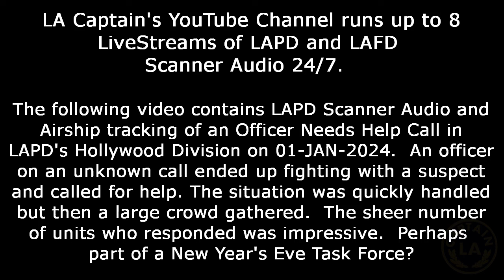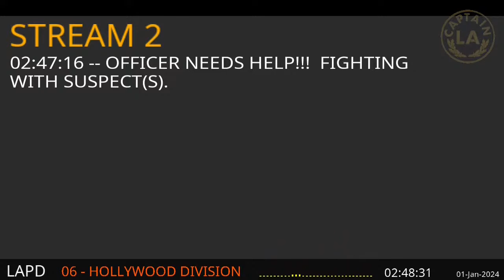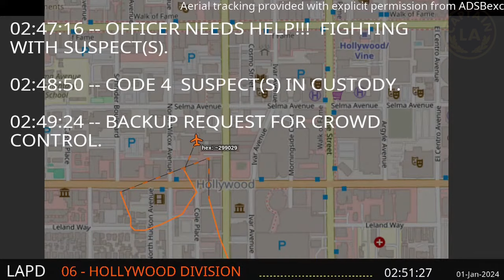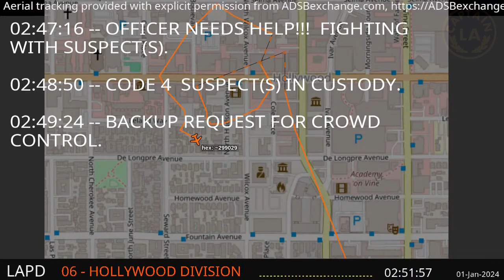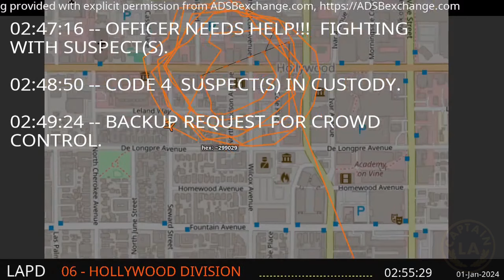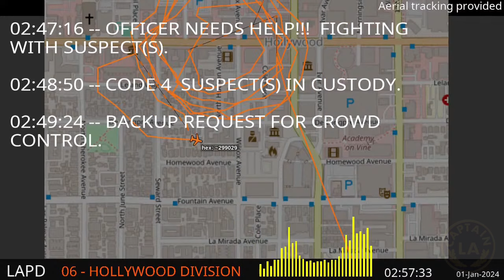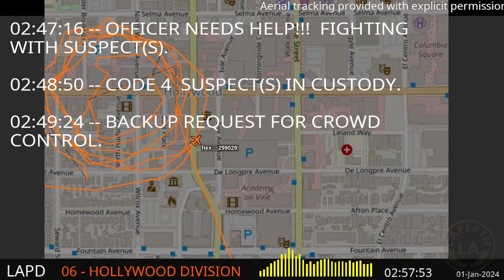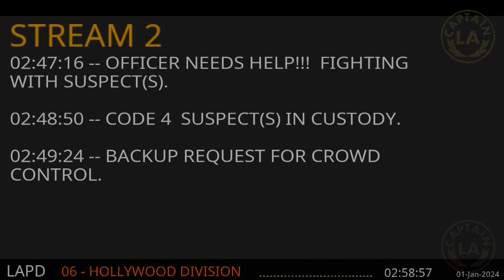OFFICER NEEDS HELP! LAPD Police Scanner Audio Los Angeles / Hollywood Div / LA Captain / 01-JAN-2024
LA CAPTAIN

Snake Dad